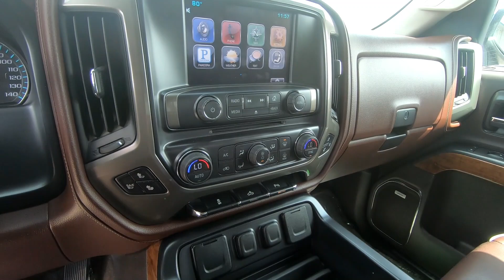Used 2015 CHEVROLET SILVERADO 1500 Crew Cab Short Box Truck For Sale In Brook Park, OH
to view this Used DEEP OCEAN BLUE 2015 CHEVROLET SILVERADO 1500 Crew Cab Short Box 4-Wheel Drive High Country for sale in Brook Park, Ohio.

Stock# 9275CT

DESCRIPTION:
2015 CHEVROLET SILVERADO 1500 Crew Cab Short Box 4-Wheel Drive High Country
Deep Ocean Blue Metallic 2015 Chevrolet Silverado 1500 High Country 4WD 6-Speed Automatic Electronic with Overdrive EcoTec3 5.3L V8 Heated Leather Seats, 110-Volt AC Power Outlet, 150 Amp Alternator, 4.2" Diagonal Color Display Driver Info Center, Auto-Dimming Inside Rear-View Mirror, Auxiliary External Transmission Oil Cooler, Bluetooth® For Phone, Chrome Bodyside Moldings, Chrome Cap Power-Adjustable Heated Outside Mirrors, Chrome Door Handles, Chrome Grille Surround, Chrome Mirror Caps, Color-Keyed Carpeting w/Rubberized Vinyl Floor Mats, Deep-Tinted Glass, Driver & Front Passenger Illuminated Vanity Mirrors, Dual-Zone Automatic Climate Control, Electric Rear-Window Defogger, EZ Lift & Lower Tailgate, Front Halogen Fog Lamps, Heavy-Duty Rear Locking Differential, Leather Wrapped Steering Wheel w/Cruise Controls, Manual Tilt/Telescoping Steering Column, OnStar 6 Months Directions & Connections Plan, OnStar w/4G LTE, Power Sliding Rear Window, Power Windows w/Driver Express Up, Preferred Equipment Group 3LZ, Rear 60/40 Folding Bench Seat (Folds Up), Rear Vision Camera w/Dynamic Guide Lines, Rear Wheelhouse Liners, Remote Keyless Entry, Remote Vehicle Starter System, Single Slot CD/MP3 Player, Spray-On Pickup Box Bed Liner, Steering Wheel Audio Controls, Theft Deterrent System (Unauthorized Entry), Trailering Equipment, Universal Home Remote.

Reviews:
* Powerful, fuel-efficient engines; many available configurations; well-built, comfortable interior; quiet highway ride. Source: Edmunds
* If you don’t already like the 2015 Silverado for the mere fact that it’s a Chevy, this pickup makes a compelling case for itself with a sophisticated yet intuitive infotainment system, refined interior and an available V8 engine with class-leading power output. Source: KBB.com
* The Silverado is the truck you know and trust. The modern body is chiseled and sleek at the same time. The dramatic stacked double grille in front is complimented with vertically stacked headlights on either side, outlined in chrome. The bumper is contoured as well. Also, its tough persona is further accentuated by the geometric lines of its new sculpted fenders and dual power dome hood.